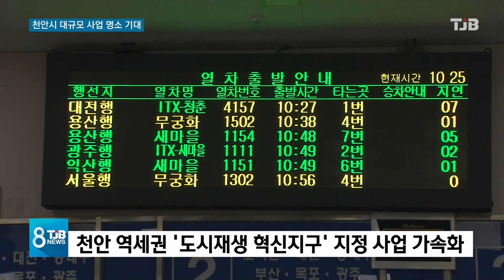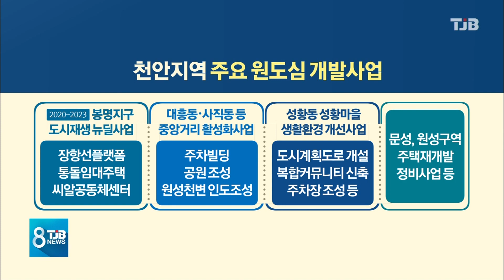[TJB뉴스]천안시 대규모 원도심 개발사업 동시 다발 추진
【 앵커멘트 】

천안시가 낙후된 원도심 지역을
중심으로 추진해 온
대규모 도시재생사업들이
올해 본격적으로 속도를 내고 있습니다.

어린이회관과 대학생 기숙사가 결합된
천안동남구청사를 비롯해 막대한
예산이 투입되는 대형 사업들이
속속 결과물을 내면서
지역 주민들의 기대감이 커지고 있습니다.